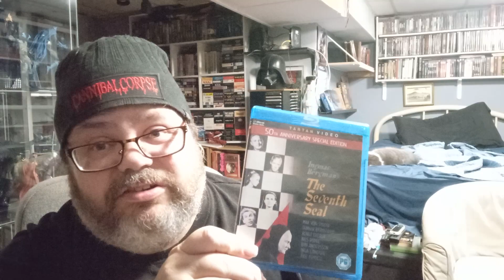Week 531 (Nordic Horror) The Seventh Seal reviewed by BDG Reviews